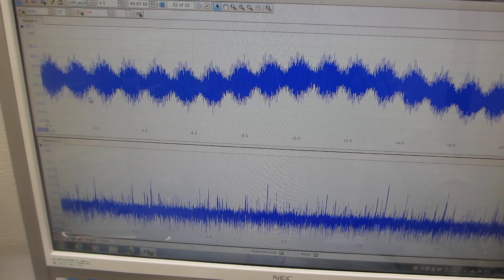超音波プローブによる、ダイナミック制御システム（超音波の発振制御システム）